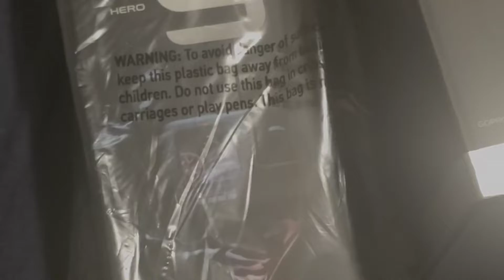GoPro hero 9 4k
Características clave

Montaje integrado con dedos plegables | Compatibilidad con HERO9 Black Mods

Funciones de audio

Entrada de micrófono de audio de 3,5 mm con Media Mod para HERO9 Black o Adaptador de micrófono Pro de 3,5 mm (se vende por separado) | Captura de audio RAW (formato .wav)

Funciones conectadas

Wi-Fi + Bluetooth® | GPS habilitado | Se conecta a la aplicación GoPro | Descarga automática al teléfono

Modos de cámara + Configuración

Foto

20MP

Vímdeo

Video 5K30 + 4K60, FOV amplio

Lapso de tiempo

En el cuadro

Cámara HERO9 Black | Batería recargable | Soporte adhesivo curvo | Hebilla de montaje | Cable USB-C | Tornillo de mariposa | Funda de cámara

Compatibilidad

Compatible con más de 30 accesorios.